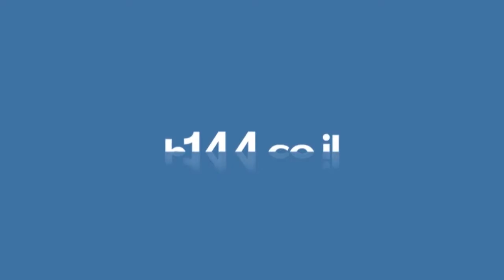פניקס אירועים - פרדס חנה כרכור - b144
יש לך אירוע? חברת פניקס אירועים משכירה ציוד לאירועים, מסיבות וימי הולדת, אוהלים, רשתות הצללה, כיסאות ושולחנות, גנרטורים, תאורה והגברה, מתקנים מתנפחים, דוכני מזון ועוד.